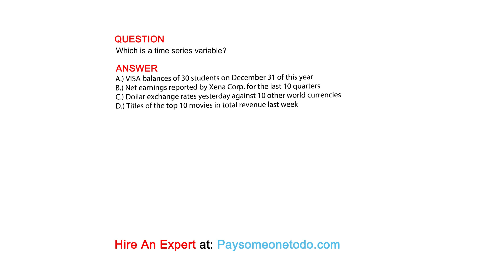Which is a time series variable?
QUESTION

ANSWER
A.) VISA balances of 30 students on December 31 of this year
B.) Net earnings reported by Xena Corp. for the last 10 quarters
C.) Dollar exchange rates yesterday against 10 other world currencies
D.) Titles of the top 10 movies in total revenue last week